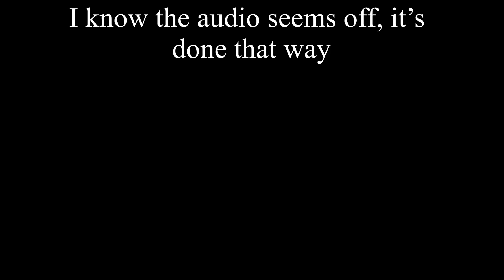PG3D Nostalgia, Old Vs New Pixel Gun 3D